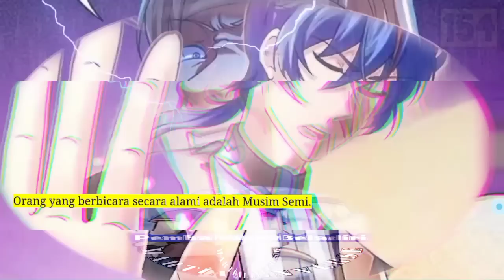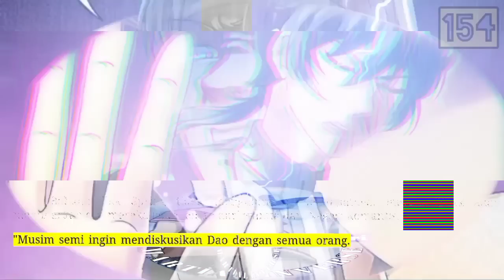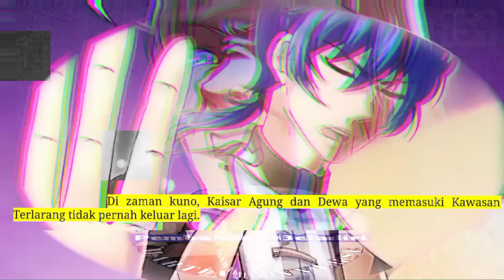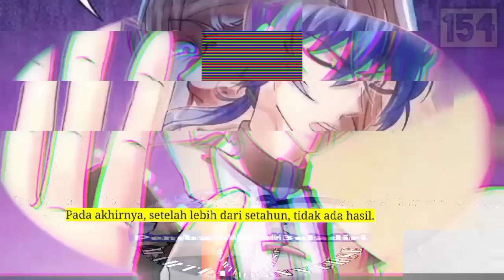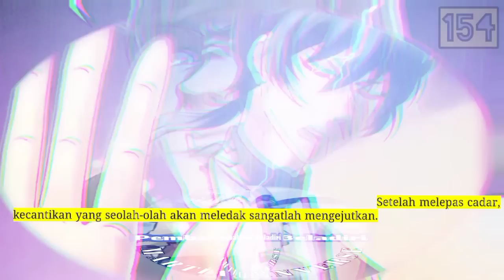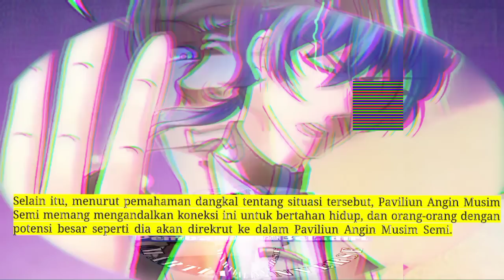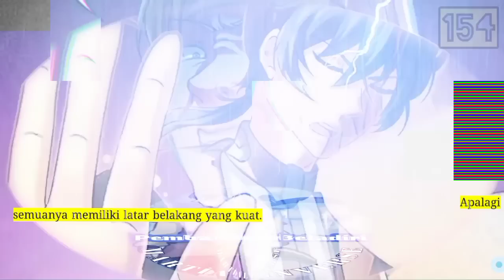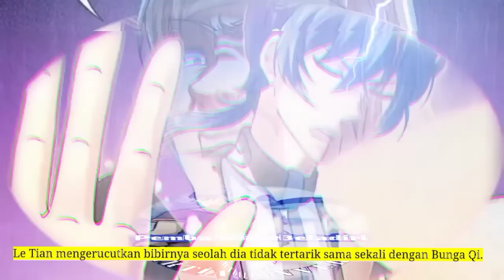Pembalikan Beladiri season 154